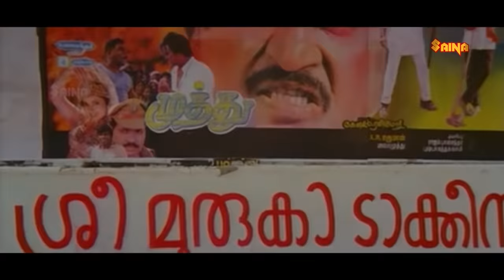ഓണർ ഷണ്മുഖൻ | Megham Malayalam Movie | Comedy Scenes | Sreenivasan | Mammootty | Superhit Comedy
'ഒരു പണക്കാരനെ ബഹുമാനിക്കാൻ ശീലിക്കെടോ..ബഹുമാനിക്കാൻ ശീലിക്ക്..'

watch Megham Malayalam Movie Comedy Scenes, Megham is a 1999 Malayalam comedy-drama film directed by Priyadarshan, written by T. Damodaran, Starring Mammootty, Sreenivasan, Cochin Haneefa, Dileep, Priya Gill in lead Roles.

തിയ്യേറ്റർ ഓണർ ഷണ്മുഖനായി ശ്രീനിവാസൻ തകർത്തഭിനയിച്ച 'മേഘം' എന്ന ചിത്രത്തിലെ കിടിലൻ കോമഡി സീൻസ്.